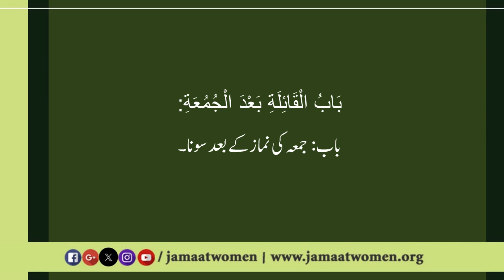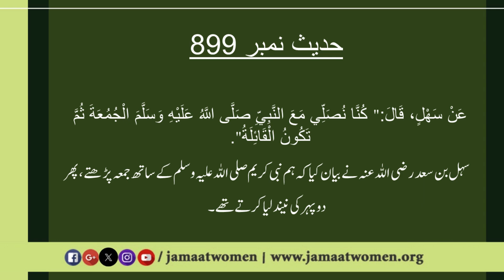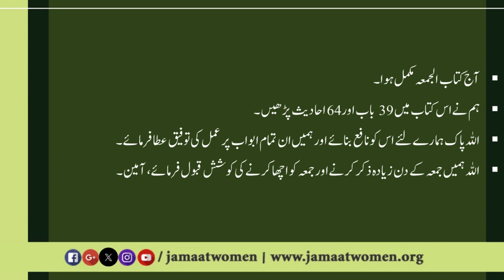بخاری شریف| کِتَابُ الْجُمُعَةِ|حدیث#899-896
درس بخاری شریف ۔ 361
 کِتَابُ الْجُمُعَةِ|
مقررہ:ڈاکٹر رخسانہ جبین صاحبہ
07/10/2024
میڈیا سیل جماعت اسلامی خواتین
◾IT Department◾
▪️Media Cell
▪️Women's Wing
▪️Jamaat-e-Islami Pakistan ⚖️